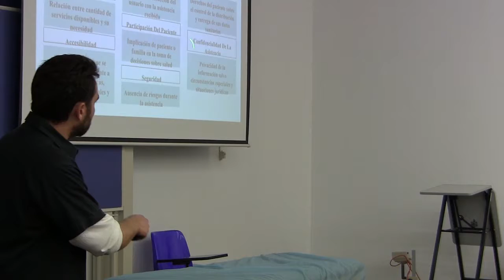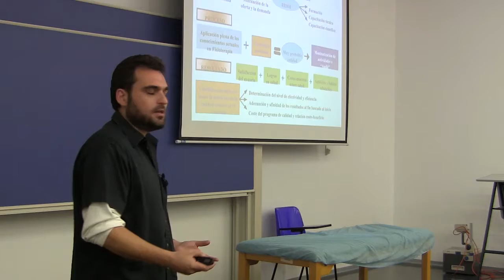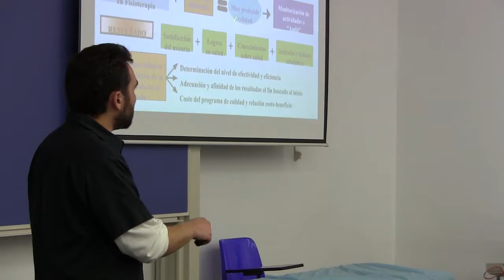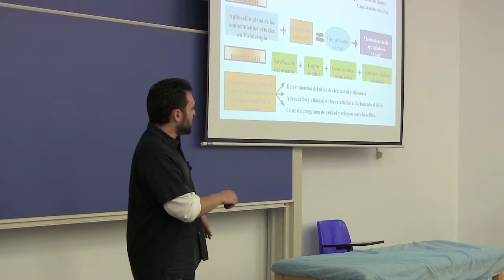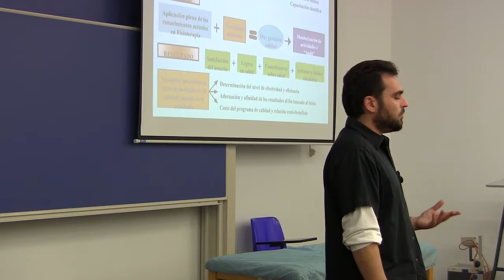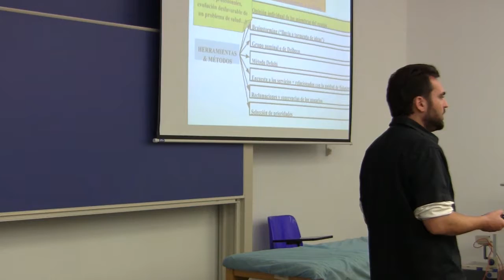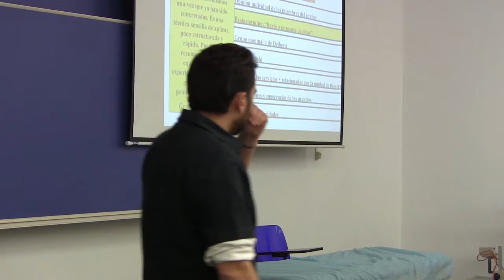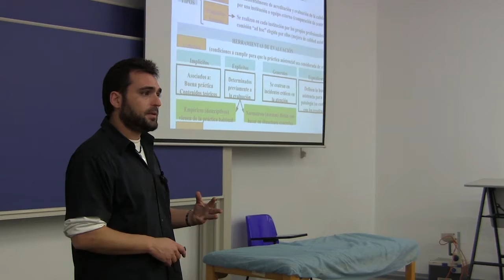Lec033 Sesión Teórica 13 Gestión de la calidad III (umh1721 2013-14)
Gestión de la calidad III.

Fundamentos de Fisioterapia
Sesión Teórica 13 - 03 de Diciembre de 2013

- Objetivos y dimensiones de la calidad.
- Componentes de la calidad.
- Sistemas de medición en programas de garantía de calidad.
- Enfoque por problemas.
- Sistemas de monitorización.
- Sistemas de evaluación.
- Círculos de calidad.

Recursos y enlaces:
Gestión de la Calidad I